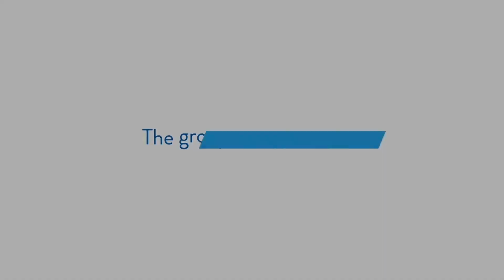Family Group Fitness: Family Dance Party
In episode 2 of Family Fitness, AFAA Master Instructor Amy Davis shows you how to use a dance party as a fitness tool for the entire family.

Dance Parties are great ways to get the family wiggles out and promote creativity.  Play your favorite songs as loud as you can and just move with your family.